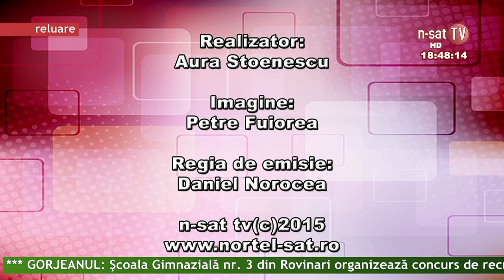Viata Gorjului 10 03 2015